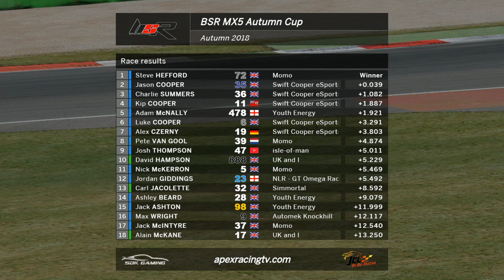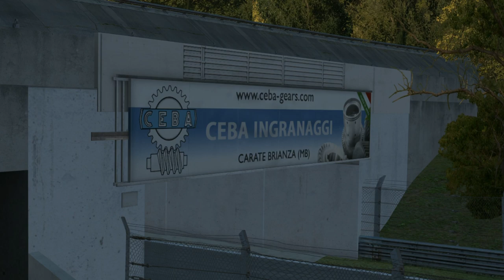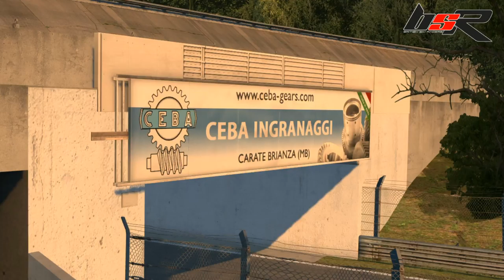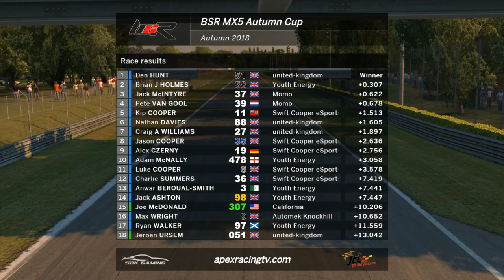BSR MX5 Autumn Cup - Round 11 - Monza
Thanks for checking out the iRacing BSR MX5 Autumn Cup. This round comes to you from Monza.